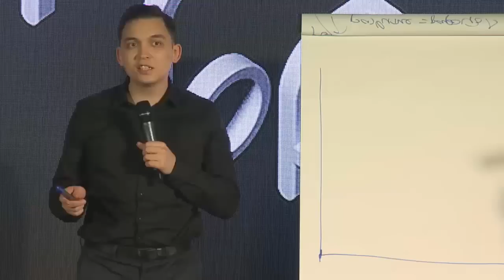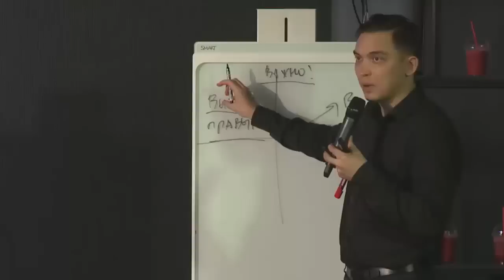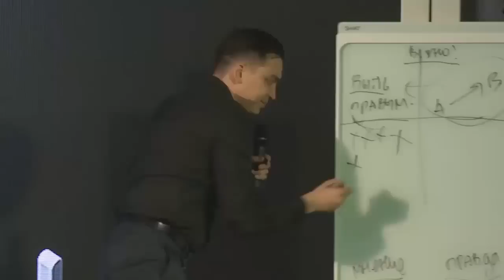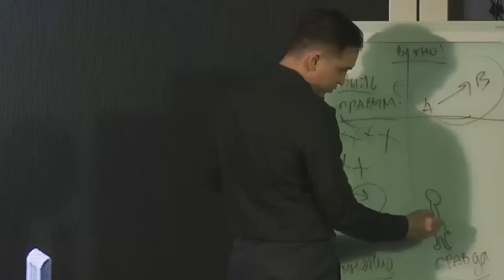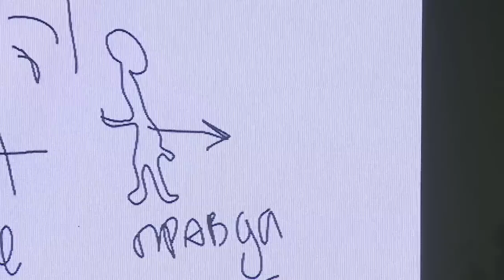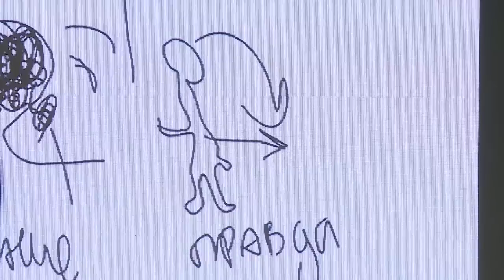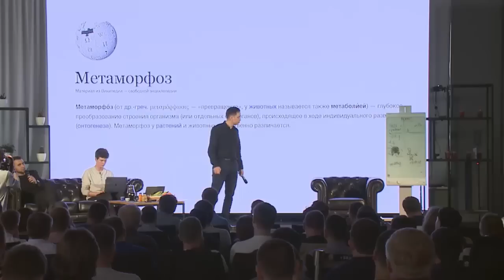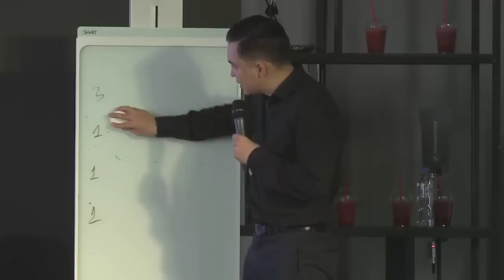Разборы с Петром Осиповым и Михаилом Дашкиевым | Бизнес Молодость